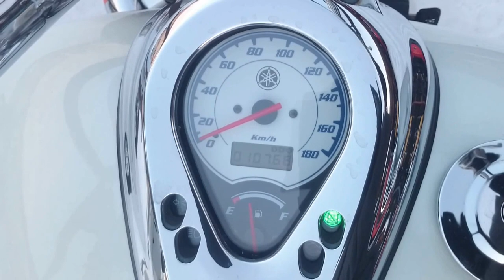B6394 YAMAHA DRAGSTAR 400